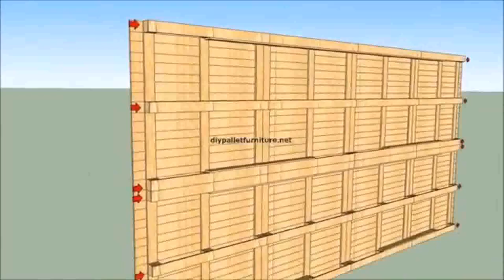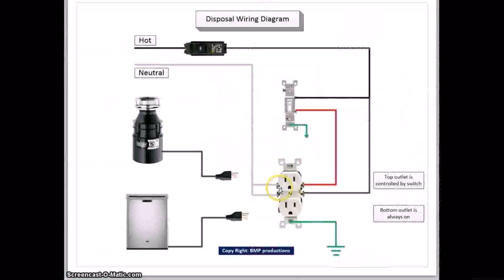Floor Plans With Attached Shop